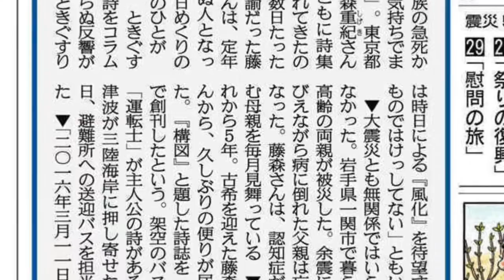いろあせない宝物 いつまでも 東北大震災５年